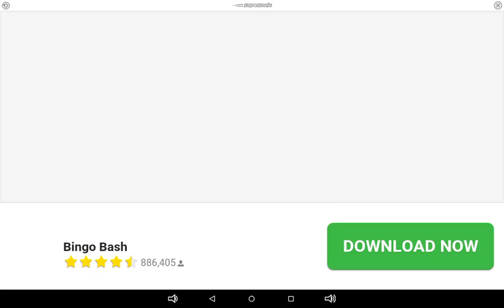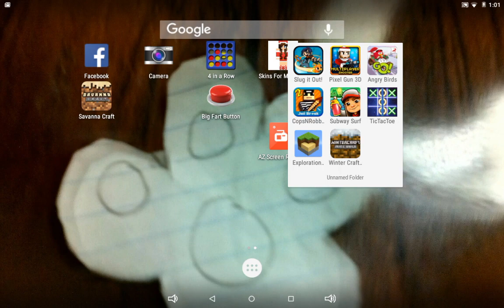slugterra ep 7